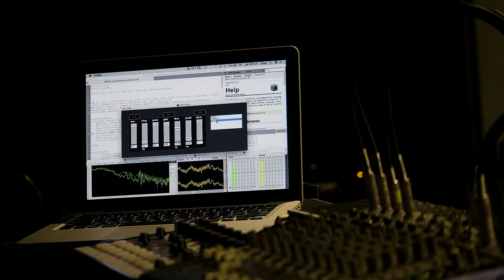180722 Eye, Ear, Etc. - Highlight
180722 Eye, Ear, Etc. @1px Offline

Seunghyun Kim
Changgyun Jung
Tacit Group

주최/주관: Arts Incubator
협력: 1px Offline
후원: 용인문화재단